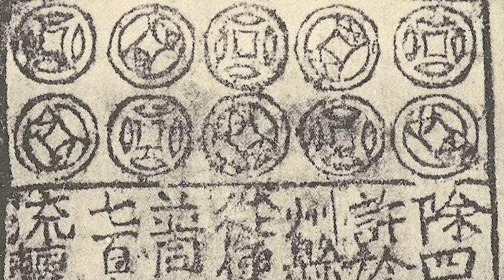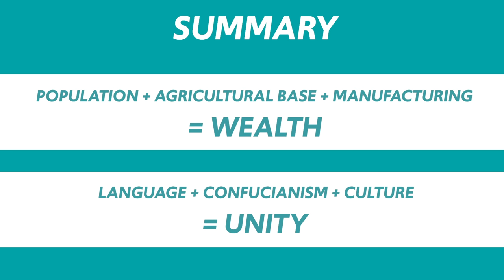State Building in SONG CHINA [AP World History Review—Unit 1, Topic 1]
In this video we'll look at the process of state building in Song China, which corresponds to Unit 1, Topic 1 of the AP World History curriculum.

For all sorts of reasons, I tend to think of China as the Texas of the ancient world, and no less in 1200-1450. It was big, it had a very distinct culture, and its people thought China was the center of the world. Don't mess with China.

Chinese state building during the Song Dynasty included the expansion of trade across the Silk Roads in Afro-Eurasia, innovations in the process of trade including the introduction of paper money, and a religious (Buddhism) and philosophical (Confucianism) cultural glue that bound the whole society together.